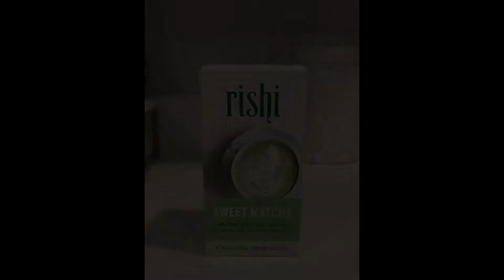Iced matcha latte